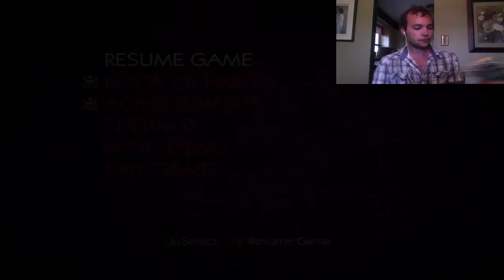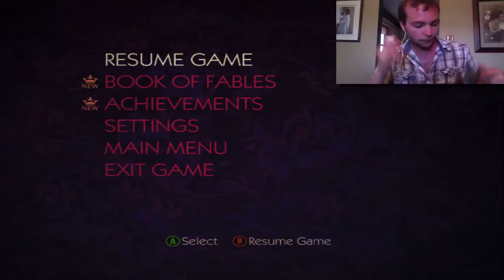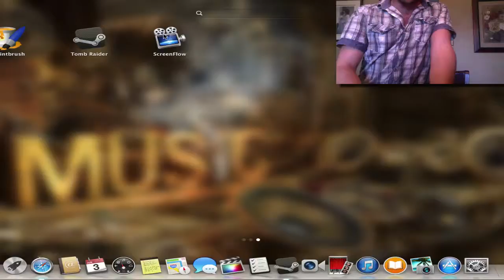The Wolf Among Us w/ Dylan James Ep. 5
The story continues with Bigby wolf as we try and figure out who in this fable world killed Faith.